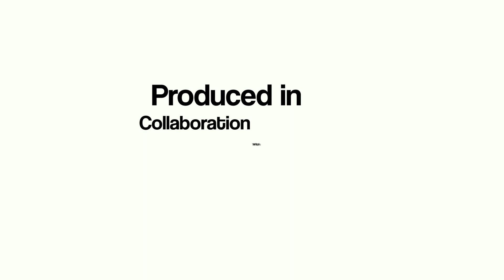Hank Blank - Same Talk. Different Agencies.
You can connect with Hank on Linkedin.

Follow his updates on twitter @hankblank

Same Talk. Different Agencies.

It is so hard for agencies to differentiate themselves these days.
Where did they all get the same presentation template?
It is like the perfect resume that people copy to create a sea of sameness.
I am often glad that I am not in their place.
But then again we all have parallel challenges in different places.
You have to work hard to make yourself different and stand out above the crowd.  It takes creativity and isn’t that what agencies should be all about?
When I am conducting agencies searches we obviously visit a variety of shops.
At the end of the day you reflect and think about what you heard and saw.
I am looking for some differences that I can use as rationale to recommend a shop.
Most times great shops with different addresses use the same language, jargon, flow and processes.
Today the pain point for many companies is improving their company’s lead flow.
The agencies talk about their experience in Eloqua, Marketo, Salesforce or whatever platform they are used to.
They all say we are platform agonistic.  We will use whatever you platform you use client.
As sticky as Teflon.
Then they get to the results pages.
The cost per lead before they engaged with the client or the cost per acquisition or their management of the funnel.  The same flow charts.  The same claims, the same spin.
Assessment, deployment, improvement.
The results can be presented in circles, it can be charts, it can be numbers with 220% decline in costs or 150% increase in some goal and achievement.
I don’t make any notes because this is nothing I could define or defend.
Just claims like leaves blowing in an autumn rain.
Just people throwing out numbers without any support.
No footnotes. No sources.  No third party validation.
I can guarantee that I will hear the same words, see the same chart and hear the next promise at the next shop.
Most clients are skeptical of the numbers.  There is a lack of trust.
A great agency creates conviction for clients.
You need to present your knowledge in a different way.
That may prove more compelling.
I might scribble down a note about that.
In the end you need to differentiate how you present your data or your agency will be as predictable as the same hipster bartender at every different cocktail bar around the world.